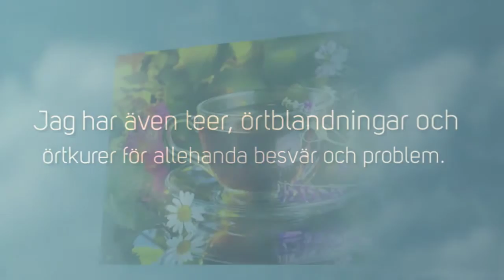Miriams Örtprodukter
Jg heter Miriam och älskar naturen, både att vara ute i den, koppla av och använda den för att må bra, både in och utvärtes. Mitt intresse för örter och naturliga produkter har funnits med ända sedan barnsben, men det är först nu som vuxen jag har börjat tillverka olika naturprodukter. Det började med att jag blev allergisk mot nästan alla ansiktscremer som jag provade, både dyra och billiga. Då tänkte jag att det måste gå att göra "rena" hudvårdsprodukter utan en massa tillsatser. Det lyckades över förväntan, så nu vill jag dela med mej av mina mycket sköna oljor, cremer och salvor.

Jag har även teer, örtblandningar och örtkurer för allehanda besvär och problem. Jag gör och blandar både salva, olja och örtte för speciella personliga behov. Kontakta mej så ska jag hjälpa er på bästa sätt. Mina produkter innehåller endast vegetabiliska råvaror som kallpressade vegetabiliska oljor, eteriska oljor och örter av bästa kvalite med tillsats av vitaminer. I salvorna även bivax. De innehåller inte paraffin eller vaselin vilka är gjorda av bergsolja som täpper till porerna och hindrar huden att andas.

Jag använder inte konserveringsmedel förutom i ansiktsrengöring, cremer och shampo som innehåller vatten, då behövs konserveringsmedel för att det inte ska bildas bakterier. Men det är naturligtvis det hudvänligaste och i minsta möjliga dosering. Eftersom mina produkter inte innehåller tillsatser är dom mycket dryga och räcker länge

För mer info vänligen ring 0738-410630